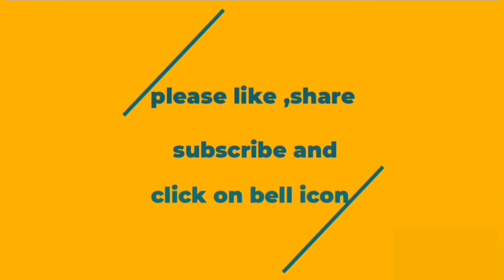మెంతు కూరను 10రోజులలో easy గా ఇంట్లోనే పెంచుకోవడం ఎలా # How to grow fenugreek plants at home easily.